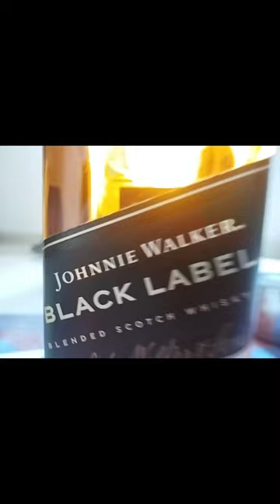cool#viral thinik#cool _mi d#3333